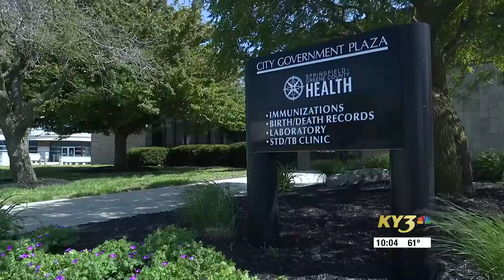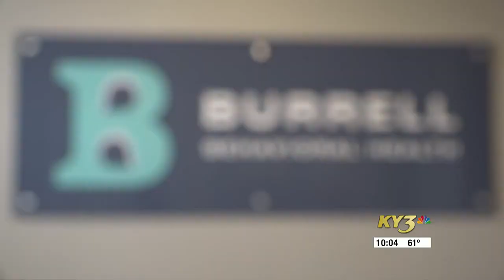Springfield crisis line dispatchers already seeing results from recent $100,000 grant